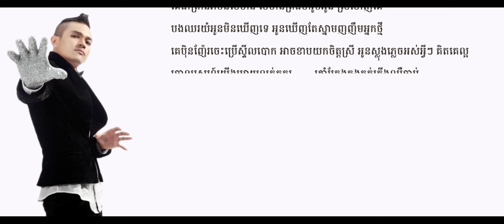ដេកចាំទៅថាបងអាចស្រលាញ់អូនម្តងទៀត Dek Cham Tov Tha Bong Arch Srolanh Oun Mdong Teat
ដេកចាំទៅថាបងអាចស្រលាញ់អូនម្តងទៀត ច្រៀងដោយ ខេមរៈសិរីមន្ត ផលិតកម្ម សាន់ដេ វ៉ុល 178 Dek Cham Tov Tha Bong Arch Srolanh Oun Mdong Teat Sunday Production Vol 178
Dek Jam Tov Tha Bong Arch Srolanh Oun Mdong Teat Sunday Production Vol 178 Lyrics
ទំនុកច្រៀង៖
គេជាព្រានវាមិនសំខាន់ សំខាន់ត្រង់ថារូបអូន ស្រលាញ់គេ
បងឈរយំអូនមិនឃើញទេ អូនឃើញតែស្នាមញញឹមអ្នកថ្មី
គេប៉ិនញ៉ែរចេះប្រើស្ទីលបោក អាចខាបយកចិត្តស្រី អូនស្លុងភ្លេចអស់អ្វីៗ គិតគេល្អ ចោលស្នេហ៍យើងអោយល្អក់កករ
ត្រាំត្រែងក្នុងភ្នក់ភ្លើងឈឺចាប់.
មិនទាន់បានមួយខែស្រួលផង អូនរត់អោយបងជួយជូតទឹកភ្នែក យំខ្សឹបខ្សួលរៀបរាប់រឿងហេតុ ថារូបអូននិងគេបែកគ្នាហើយ.
អូនសុំអោយបងត្រូវគ្នាវិញ ព្រោះអូនដឹងខុសហើយតែបងនៅឡើយឈឺចាប់ពេញបេះដូង នឹកដល់គ្រាដែលអូនចោលបង
គ្រាន់សុំឱបចុងក្រោយក៏មិនបាន.
ដេកចាំទៅថាបងនឹងអាចមានថ្ងៃព្រមស្រលាញ់អូនម្តងទៀត
ដេកចាំទៅ ចាំដល់ថ្ងៃសេះដុះស្នែង ត្រីអន្តែងដុះស្រការ
ត្រូវគ្នាវិញទាល់តែបងក្លាយជាមនុស្សបាត់ការចងចាំអីថា
ទើបខួរក្បាលគ្មានសល់អ្វីសម្រាប់គុំគួនខឹង ស្អប់មាសមេ